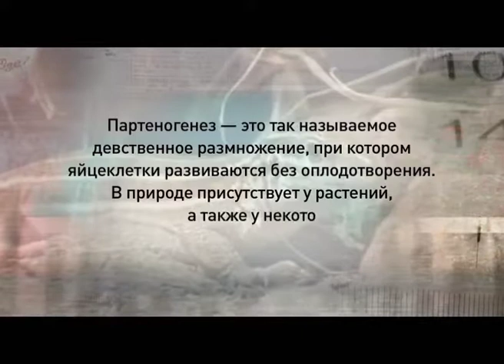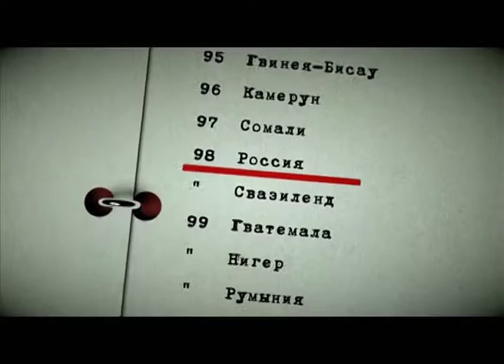Программа "Агентство специальных расследований". Вся правда о матриархате.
Британские ученые утверждают, что мужская хромосома “Y” разрушается из-за воздействия окружающей среды. По прогнозам через 125 тысяч лет мужчины исчезнут как биологический вид. Теоретически, генная инженерия позволяет создать эмбрион из одной женской клетки, но в этом случае на Земле будут рождаться только девочки. Мир без мужчин, возможно ли это?